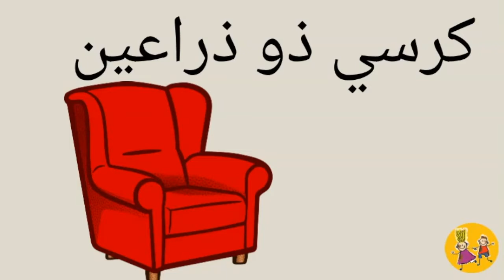Living room in Arabic - غرفة المعيشة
In this video you can learn living room vocabulary in Arabic

LIVING ROOM in ARABIC
1. Living room - غرفة المعيشة
2. window - نافذة
3. Curtains - ستائر
4. Ceiling fan - مروحة سقف
5. TV - تلفزيون
6. Coffee table - منضدة قهوة
7. Rocking chair - الكرسي الهزاز
8. Armchair - كرسي ذو ذراعين
9. Sofa - كنبة
10. Lamp - مصباح
11. Carpet - سجادة
12. Home Plant - نبتة
13. Book - كتاب
14. Bookcase - خزانة الكتب
15. Fireplace - مدفأة
16. Picture - صورة
17. Air Conditioner - مكيف هواء